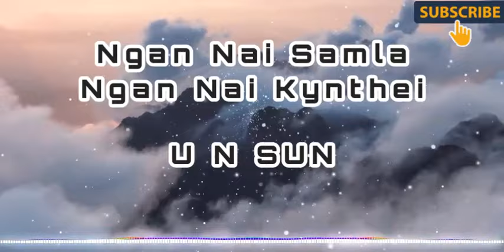UN Sun - Ngan Nai Samla Ngan Nai Kynthei (Audio) - Khasi Song - Jingrwai Khasi